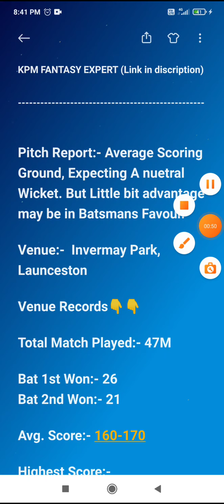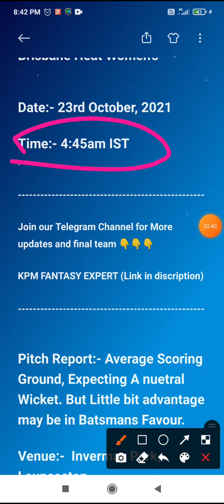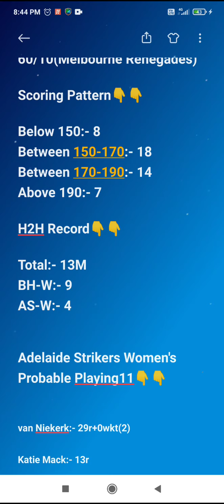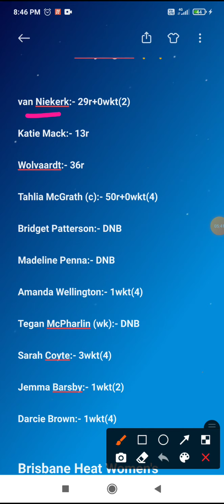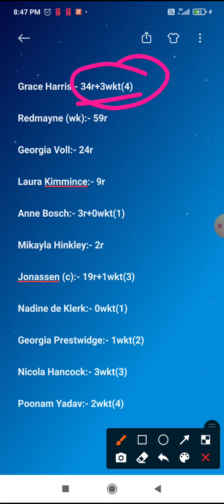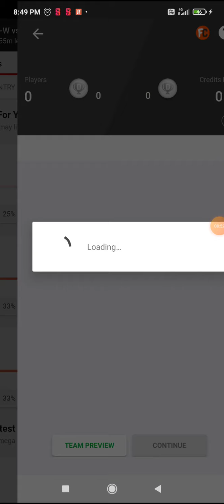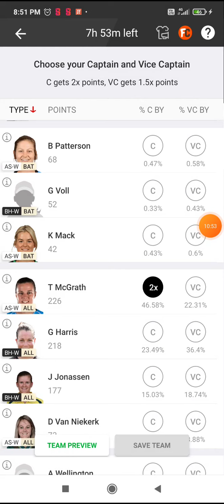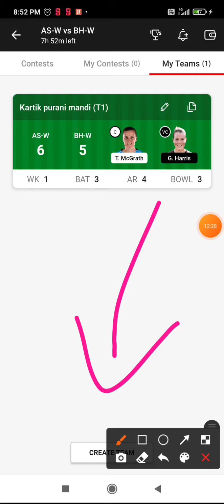AS-W vs BH-W prediction | BH-W vs AS-W Grand League Team, Batting Order, pitch report,